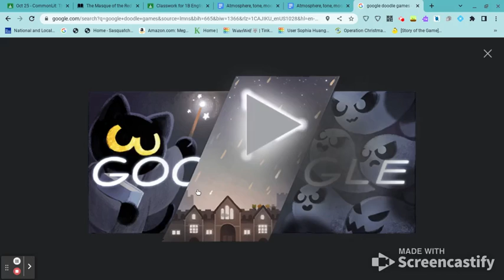Magic Cat Academy/Happy Halloween/Google Doodle/Score: 17660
Magic Cat Academy is a series of browser games created as Google Doodles in celebration of Halloween. The first installment, Magic Cat Academy, was released on October 30, 2016, while the second installment, Magic Cat Academy 2, was released on October 30, 2020.